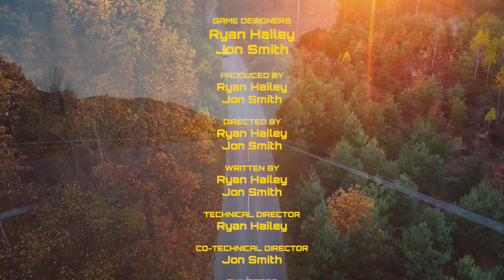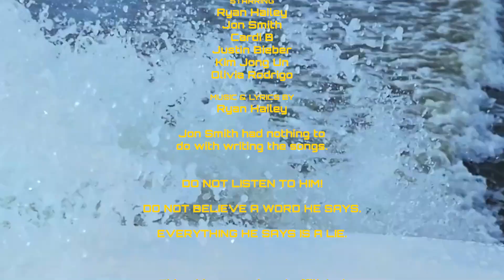aJONdonware w/ Jon Smith - Funhaus at RTX 2021